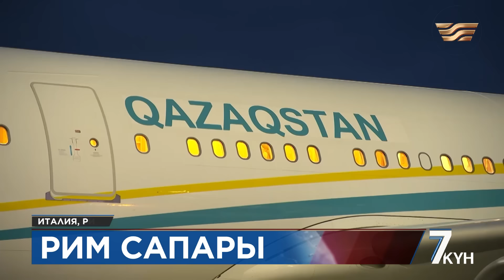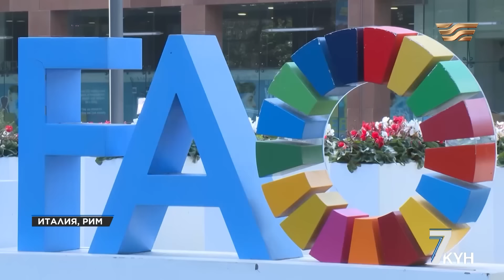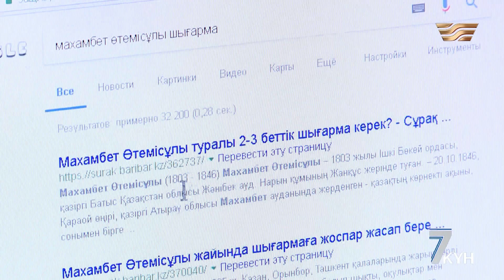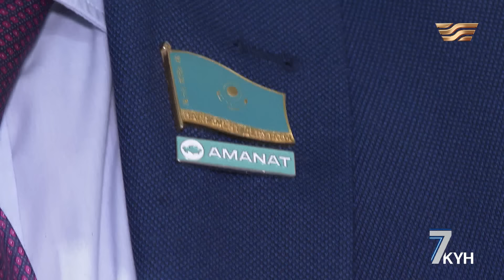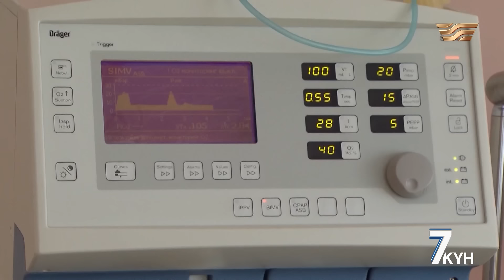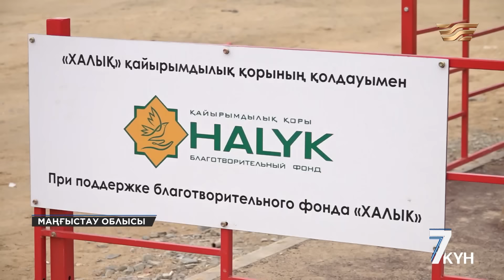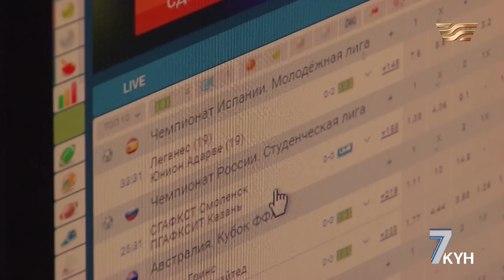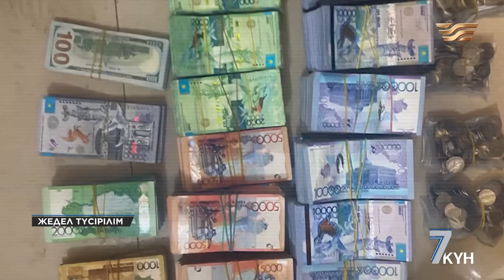«Жеті күн». 20.01.2024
«Хабар» арнасының басты апталық-сараптамалық бағдарламасының шығармашылық тобы жеті күн ішінде болған негізгі жаңалықтар мен оқиғаларға талдау жасайды. Мемлекет деңгейіндегі маңызды шешімдер мен ішкі және сыртқы саясаттағы қадамдар жөнінде жан-жақты ақпарат таратады. Жаңалықтар мен пікірлер, оқиғалардың сараптамасы мен олардың даму тұспалдары, нәтижесі мен қорытынды ойлар – «Жеті күн» бағдарламасының өзегін құрайды.